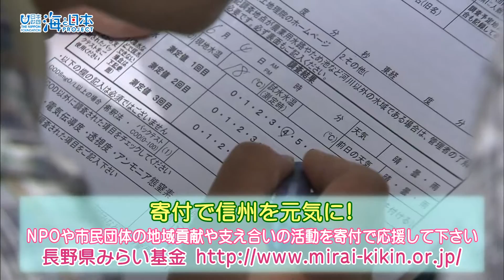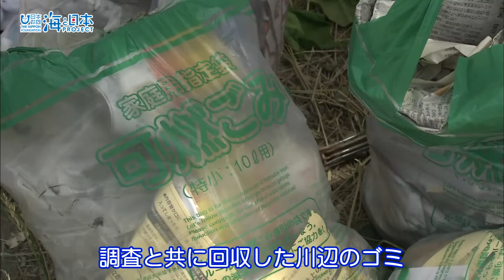#2 海につながる長野県 第2回河川の水質調査｜海と日本PROJECT in 長野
長野市で河川の水質調査が行われました。
主催したのは、エコライフの提案や環境教育を行っている長野市のNPO法人「みどりの市民」。
国土交通省などが実行委員会を作って毎年実施している「身近な水環境の全国一斉調査」の一環で、
会員など、15人ほどが参加しました。
市内を流れる千曲川や犀川で、調査し、身近な水環境を知りたいと
親子や若者も参加しました。
海無し県の責任として、川の水質や環境をきれいにしたいと、
この調査を始めて6年になります。
今年は海と日本プロジェクトに参加して、調査地点のゴミ拾いも行いました。
この活動は、地域の河川や、その先に続く海環境の浄化にも役立っています。